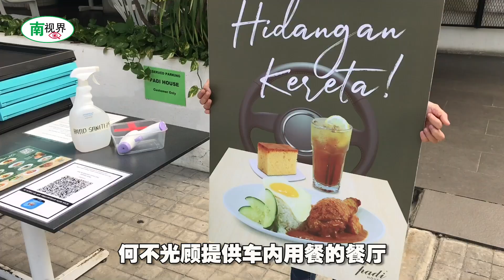【南视界】MCO不能堂食 那就在车内享用美食吧!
MCO期间不能堂食，只能外带，然而外带回到家，食物可能冷了不好吃，餐厅业者推出新常态下的车内用餐，让你在车内也能吃到如同在餐厅内享用的热腾腾美食！